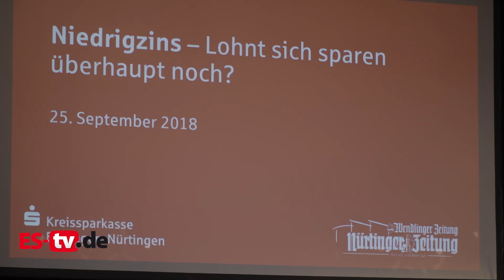Niedrigzins - Lohnt sich sparen überhaupt noch?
Niedrigzins – Lohnt sich sparen überhaupt noch? Um diese Frage drehte sich alles bei einer Podiumsdiskussion der Kreissparkasse Esslingen-Nürtingen im K3N in Nürtingen. Wir waren mit der Kamera für euch dabei: